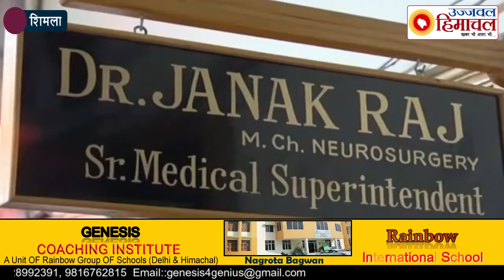IGMC शिमला के डॉक्टर को हुआ Swine Flu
हिमाचल में IGMC शिमला के डॉक्टर को हुआ Swine Flu, अब तक 3 पॉजिटिव मामले, इस साल 48 मरीजो की जांच की गई।